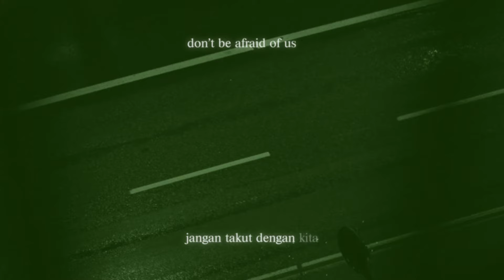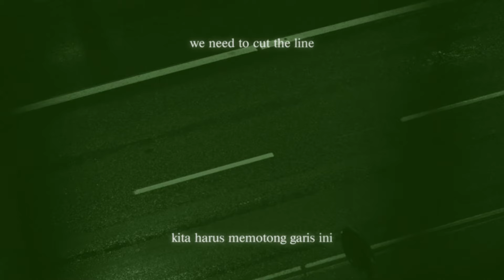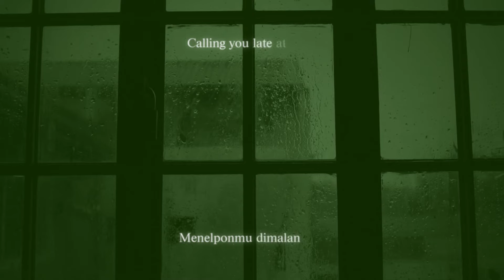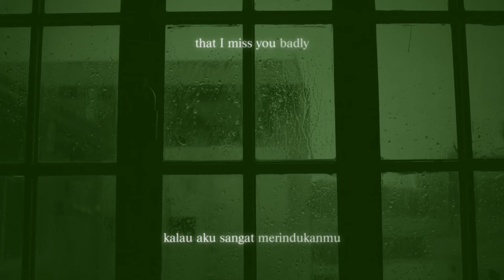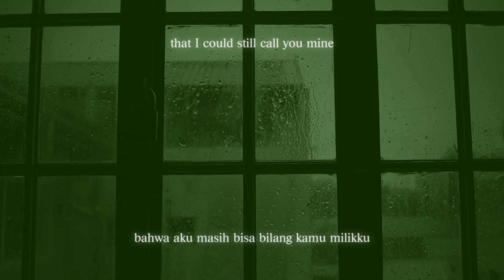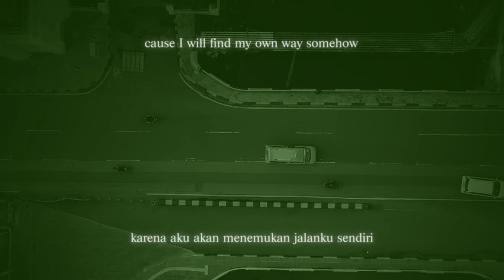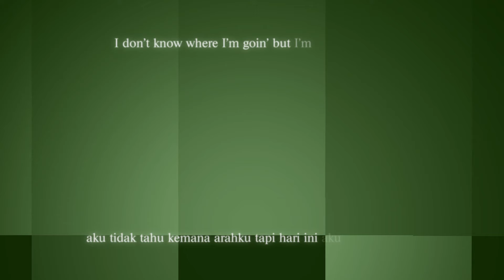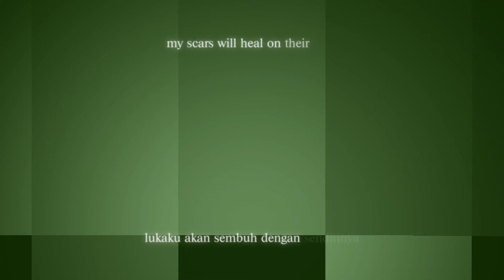GANGGA - Memory Lane (Don’t, Blue Jeans, Journey on September) (Translation/Lirik Terjemahan)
GANGGA - Memory Lane (Don’t, Blue Jeans, Journey on September) (Translation/Lirik Terjemahan) berisikan tiga lagu pertama GANGGA yang diterjemahkan ke dalam Bahasa Indonesia agar para pendengar bisa memaknai lagu-lagu GANGGA dengan arti yang sebenarnya.

Don't 0:00
Blue Jeans 03:31
Journey on September 07:00

Credits:
Video lyrics by How About Visual